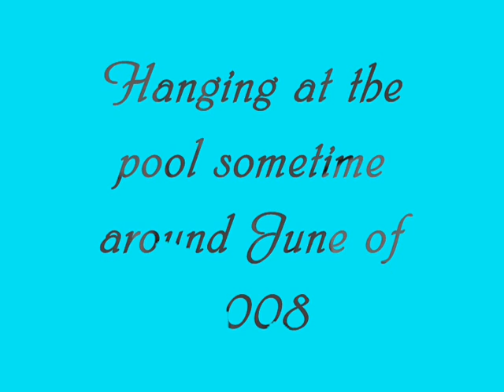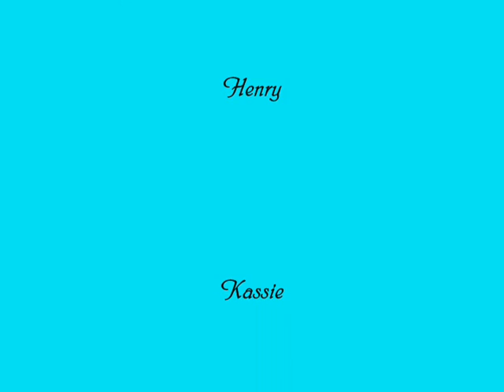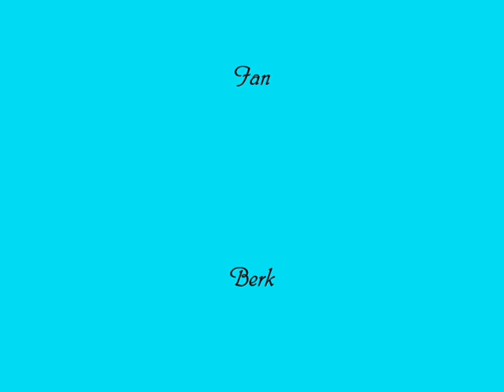pool 2008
pool, swimming, family